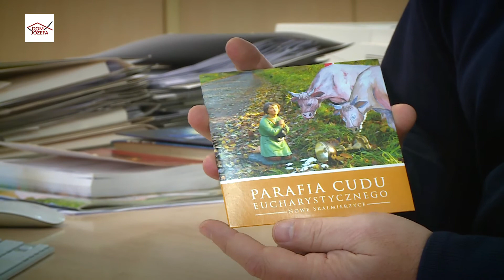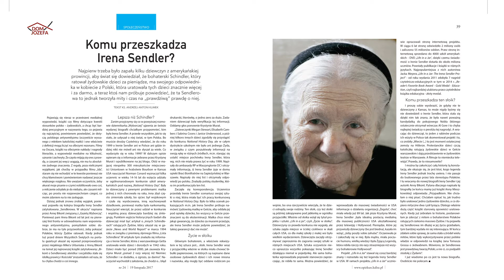Dwutygodnik Diecezji Kaliskiej Opiekun – przegląd prasy (19.11.2017)